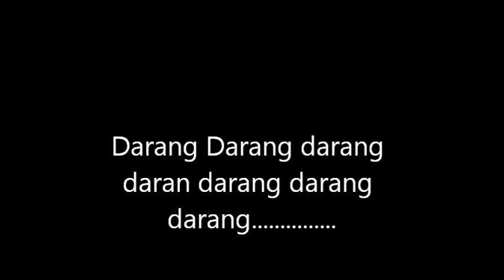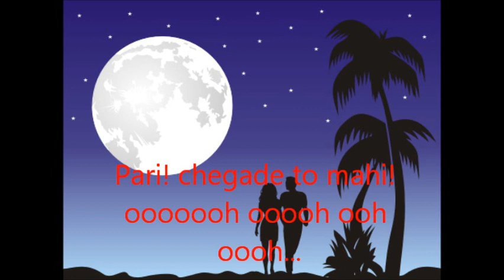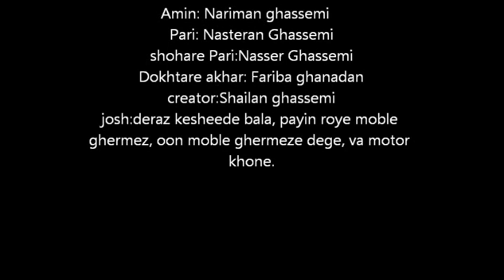Man Delam Pari ro Mikhaad! (Funny Persian Song Act)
there are some nice pictures at begining. at the end there are some funny videos.